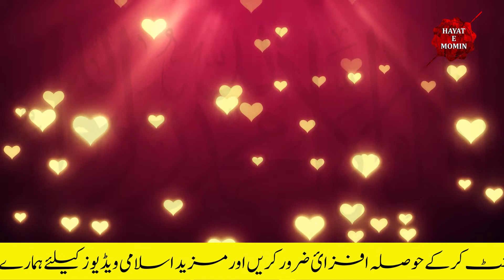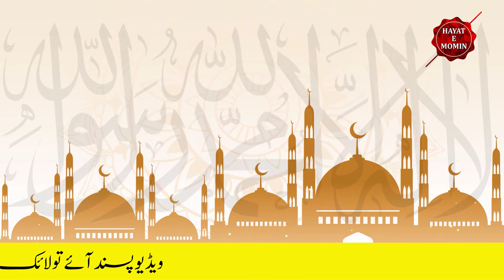Shia vs Sunni | Ek Shia Alim Ki Sach Bat Ne Shiaun Me Zalzala Barpa Kar Diya By Hayate Momin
is video me main ne Shia vs Sunni Aur Ek Shia aalim ki sach bat ne shiaun me zalzala barpa kar Diya hai aur is me ek shia aalim ne shia quam ki pol khol kar rakhdi hai ke shia ne musalmano ko kis tarah se nuqsan pahuncha ya hai shia jab vi islam ki taraf hath badhaya to dhoka hi mila.
                My channel Hayate Momin is about all Islamic contents where you will get all kinds of Islamic information, sufiana kalam, Rohani ilaj channel, urdu kalam, Islamic bayanat urdu taqareer, Islamic dua, Islamic wazaif, Islami talemat, qurani wazaif in Urdu Hindi, Rohani wazaif in Urdu, Islamic waqiat in Urdu Hindi, Islami news in Urdu Hindi, nabawi nuskha, Islami bayan, and much more if you like this.
* Islami Shariat se Mutalliq koe Sawal ya koe Masla Masael puchna Hoto Aap Comment Section Me puch sakte Hain Ya agar koe khas Masla puchna Ho to Aap WhatsApp Kar sakte Hain Inshaallah 12 hours ke andar andar Quran wa Hadess ke Roshni me Aap ko Jawab Mil Jayega.
* Hayat e Momin Channel se Mutalliq agar Aap ke dil me koe Sawal hai Ye koe Behtar Mashwara dena Chate hain to Aap Email ya WhatsApp kar sakte Hain.
* Aap ko Yad Dilata chalun ke Yeh Ek khalis Islamic Channel hai Is channel par srif aur sirf Islami Video, yani sharee masla masael, Rohni Wazaif, Qurani Wazifa, Nabwi Nuskh, Wagairah joke tamam quran wa hadess ke roshni me Hota hai wahi Videos Upload hota hai.
* Agar Aap vi Islami video Upload karwana Chahte Hain to Rabta kar Sakte Hain.